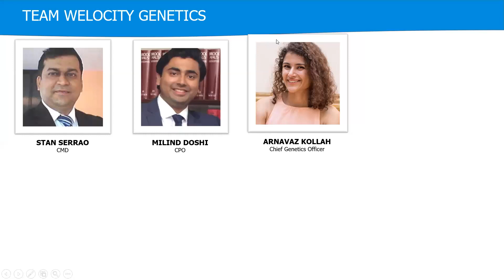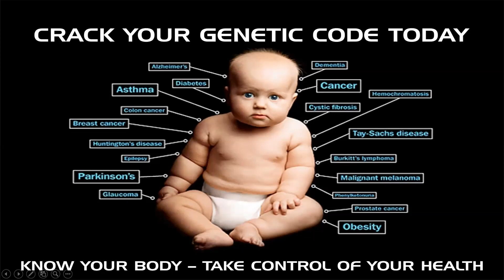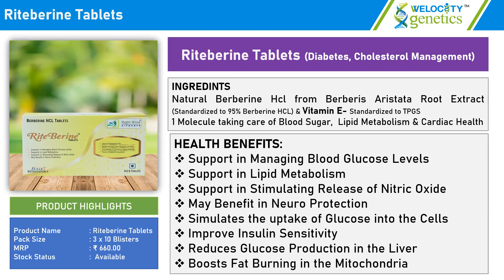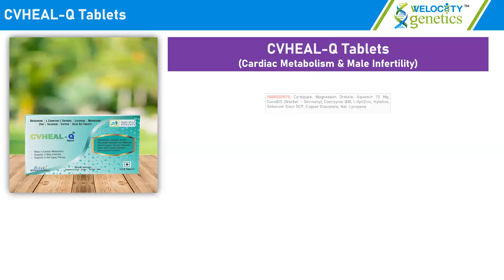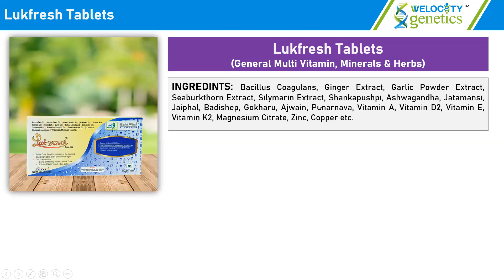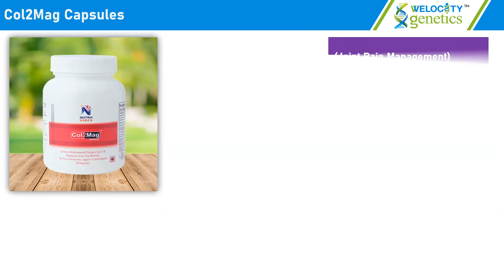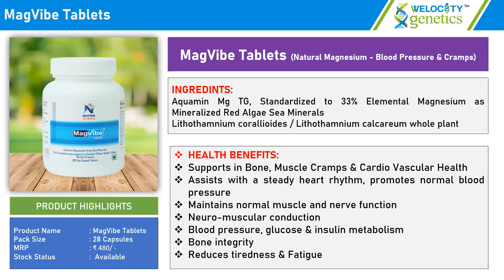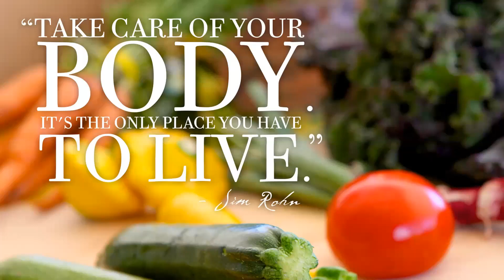GRAND LAUNCH - PREMIUM WELLNESS PRODUCTS